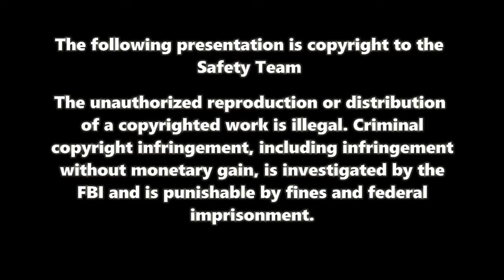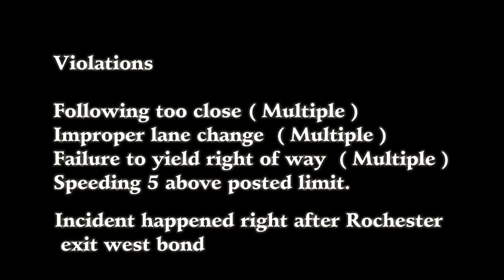Texas Straight Truck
Truckers from Texas has been found to be transporting illegal immigrants and drugs and trucks like this. This truck had no markings and they’re supposed to have personal vehicle not for hire on the side of each truck and it did not. These two persons in this truck are from the Houston area since the registration for the truck originated from Houston Texas. It is quite possible that we have now given law-enforcement in New York and other states a lead and how illegal immigrants and drugs are being transported out of Texas to the Northeast.